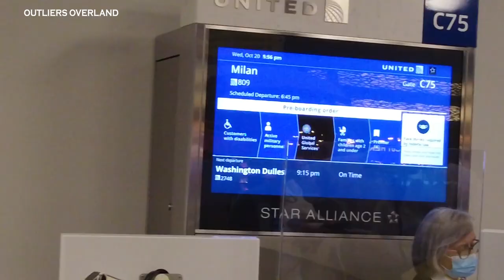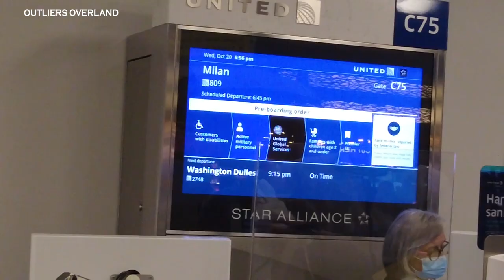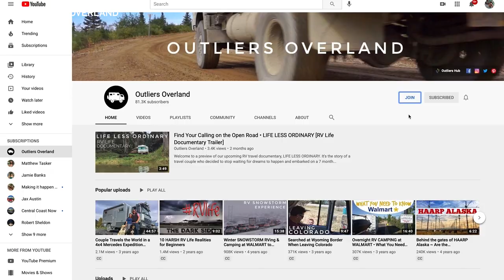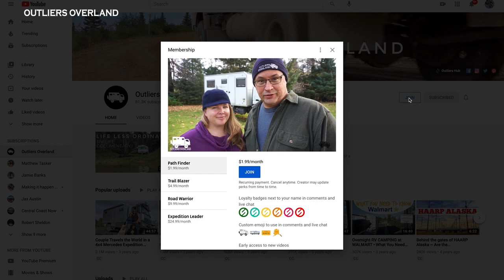Moving out of a Camper Van & into a Hotel Room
Welcome to the third video in our European camper van rental series.  In this video we are leaving the campground and heading into Brussels to return the rental van.  Then we are catching an Uber to our apartment hotel in downtown Brussels and sharing where we will be living for the next week.

Chapters
0:00 Introductions
0:48 Starting the Day
5:14 More Camper Van Problems
7:34 Road to Brussels
9:00 Returning the Rental Van
10:08 Heading to Hotel
12:32 Hotel Room Tour
Let's get social!